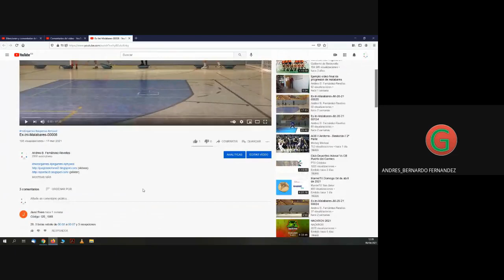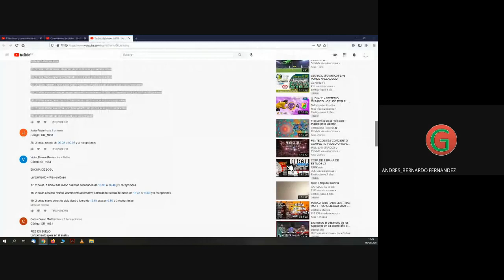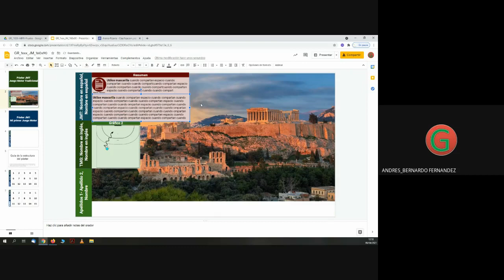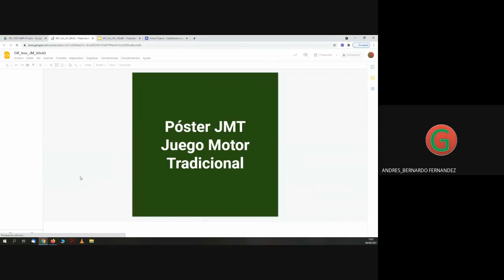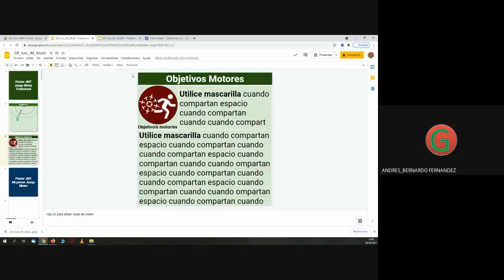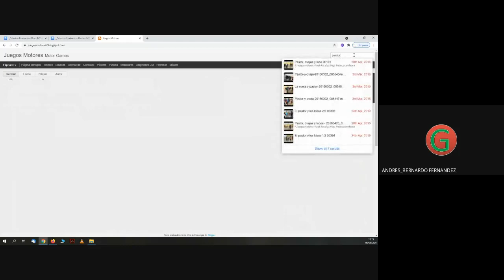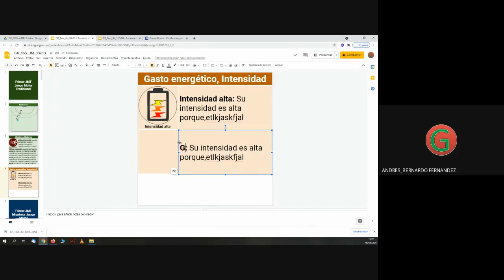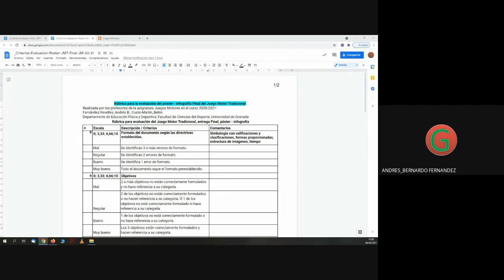Sesión Teórica 2021-04-06 JM-20-21